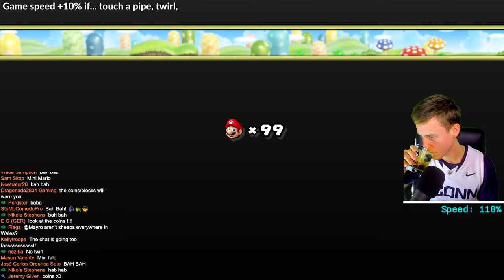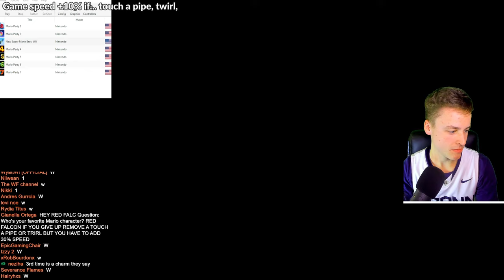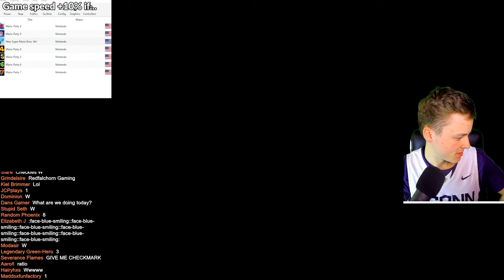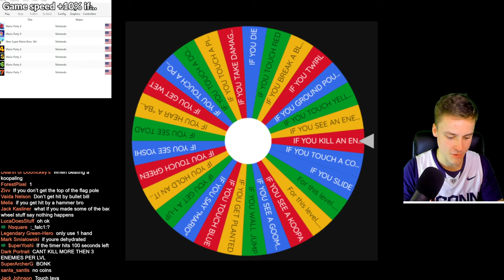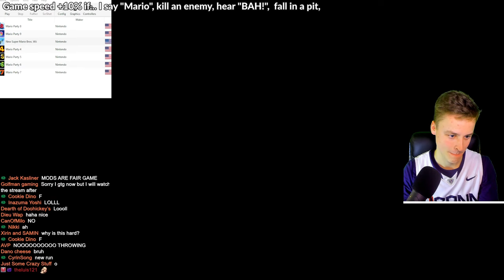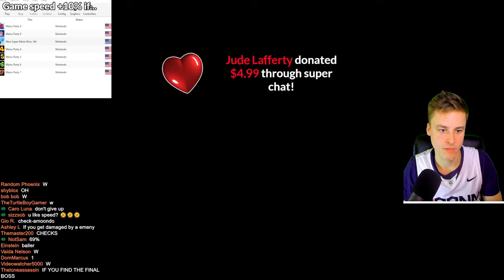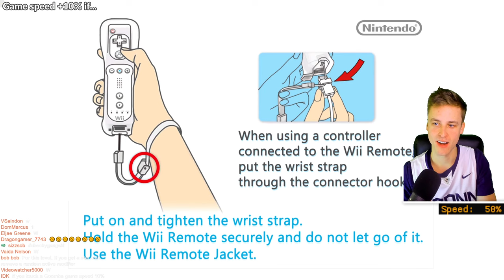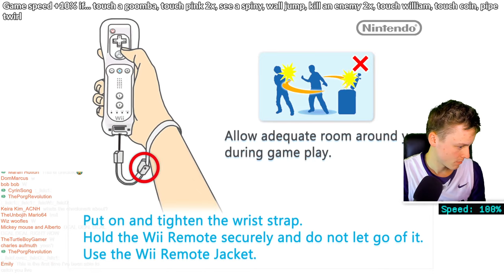Possibly The Craziest Mario Challenge I've Ever Attempted...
It's Mario but when _______ happens, the game speeds up.